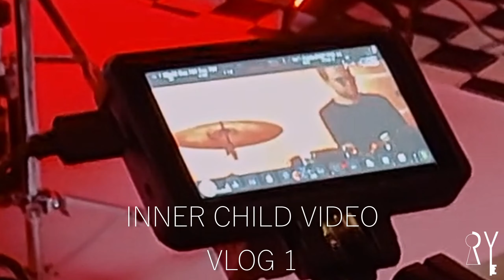VLOG MAKING OF: INNER CHILD PART 1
DANKE an @kathisterl